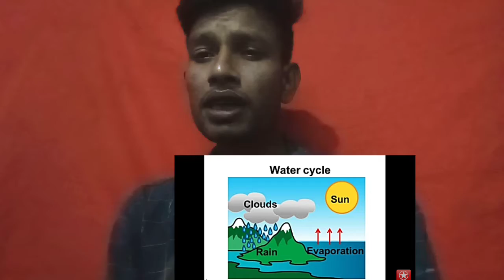Barsat ke Pani ko farming ke animal or birds ke liye kaise use..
Barsat ke Pani animal or bird pilane se kya hota hai, najar per kaise aapane Anukul main use Karen.. jyada Pani farm ke Kitna nuksan kar sakti hai

..How to make homemade natural feed. How to help it to high growth and hi immunity for farm bird 👍👍👍👍.wp..7384652072..Jada ande ke liye Kaya koren.. hen feeding ... light or air q chaya... masala fashal ka use for bacteria and virus attack'..